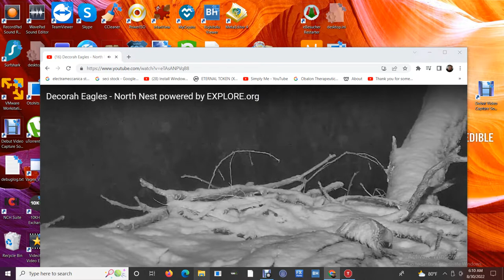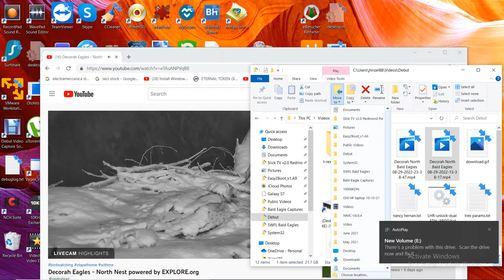Decorah North Bald Eagles 08/29/2022 23:38